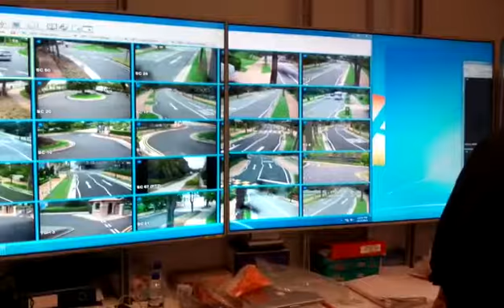Flatsoft Displays SCC-NOC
Flatsoft F380i-X Advanced Video Server,  Security Control Room,  with IOS (IPad) Console